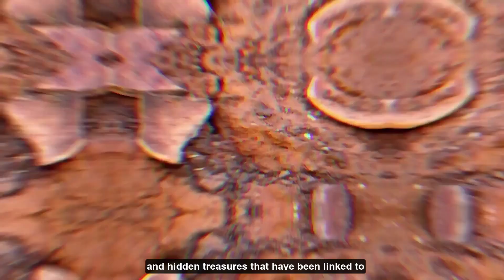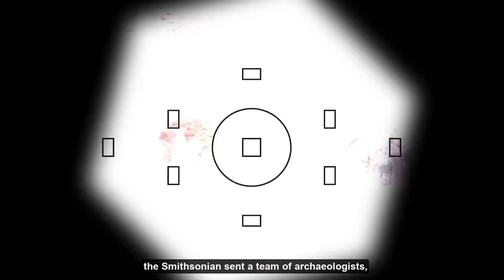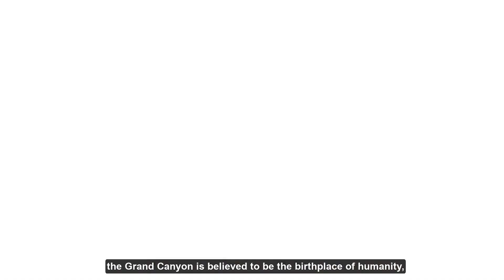What Just Emerged At The Grand Canyon SHOCKS The Whole World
The Grand Canyon is undeniably stunning and awe-inspiring, but it's not just its natural beauty that makes it fascinating. Beneath its majestic walls lies a secret trove that remains shrouded in mystery. Among the intriguing theories is the possibility that the canyon was home to ancient Egyptians and even giants. Astonishingly, there is evidence to support these claims, but they have been systematically suppressed by the powers that be. In this journey, we will delve into the hidden history of the Grand Canyon and uncover the shocking lengths that have been taken to keep the truth from the public eye. Get ready for a wild ride that will challenge everything you thought you knew about this natural wonder.

All Footage is used for illustrational purposes.